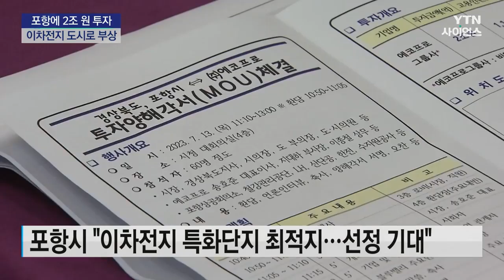[과학뉴스] 양극재 대표 기업, 포항에 2조 원 투자...이차전지 도시로 부상 / 23.07.14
[앵커]
이차전지 양극재 업체가 경북 포항에 2조 원 규모 신규 투자에 나섰습니다.

5년 뒤 공장이 완공되면 이 업체가 포항에서 생산하는 양극재만 연간 37만 톤, 전기차 370만 대를 만들 수 있는 규모가 됩니다.

이윤재 기자가 보도합니다.

[기자]
포항 영일만 산업단지에 축구장 70개 규모로 자리 잡은 이차전지 공장.

코스닥 대장주로 올라선 '에코프로'의 양극재 생산 시설입니다.

양극재 세계 시장 점유율 1위인 이 업체가 2조 원을 포항에 추가 투자해 생산 능력을 키웁니다.

4년 뒤 새 공장이 돌아가면 이 업체 양극재 생산 능력은 연간 71만 톤, 전기차 710만 대를 만들 수 있는 규모가 됩니다.

이 가운데 절반 이상, 37만 톤을 포항이 맡는 겁니다.

[송호준 / 에코프로 대표 : 현재 저희가 18만 톤 규모인데, 매년 10만 톤 이상의 양산 설비를 늘려나갈 계획입니다. 2027년에는 약 70만 톤 정도의 생산 설비, 또 시장 상황에 따라서 그 이상도….]

이번 투자로 새로 생기는 일자리는 천100개.

경북 지역 단일 투자로는 역대 최대 규모로 경상북도와 포항시는 빈틈없는 지원을 약속했습니다.

[이철우 / 경상북도지사 : 재정적으로 행정적으로 지원할 뿐 아니라 연구개발(R&D)가 굉장히 중요합니다. 정부와 힘을 합쳐서 R&D도 지원해 주고 또 기업들이 들어오면 세금 문제나 이런 것들도 적극적으로 뒷받침하겠습니다.]

에코프로를 포함해 포스코퓨처엠 등 이차전지 관련 기업들은 올해에만 포항에 5조 원 이상 투자를 결정한 상황.

소재부터 폐전지재생까지 이차 전지 관련 모든 과정을 갖춘 포항시는 '이차전지 첨단전략산업 특화단지' 선정을 기대하고 있습니다.

[이강덕 / 경북 포항시장 : (포항에서) 이차전지 부분이 한 24~25%로 점하고 있습니다. 추후에 특화단지가 지정되고 또 우리가 계획한 투자가 되면 철강 산업을 훨씬 뛰어넘는….]

대규모 투자 유치에 성공한 포항이 이차전지 특화단지까지 끌어와 철강 도시에서 이차전지 도시로 거듭날 수 있을지 주목됩니다.

YTN 이윤재입니다.

✨ YTN사이언스 홈페이지